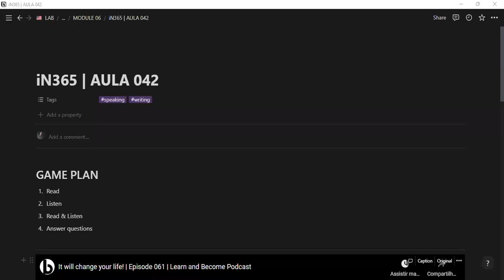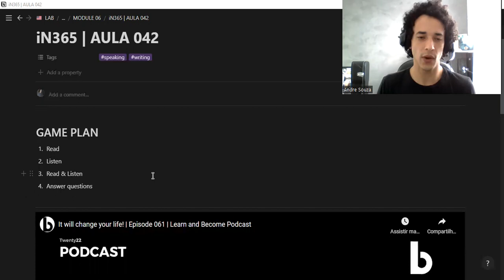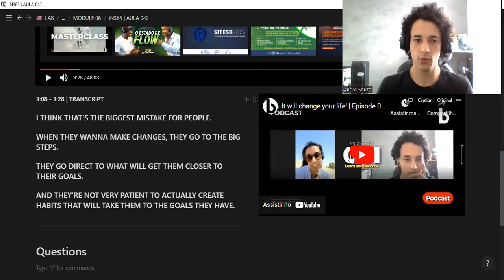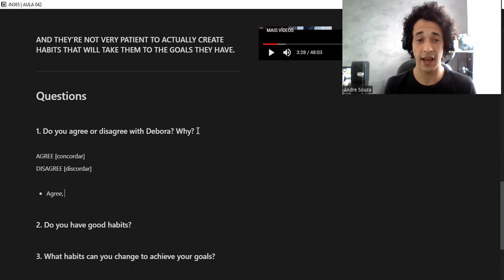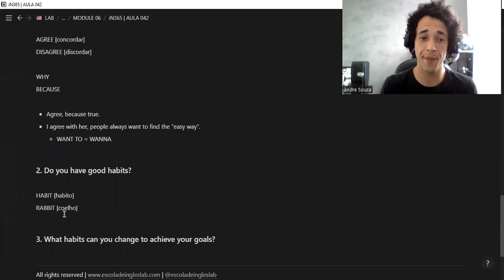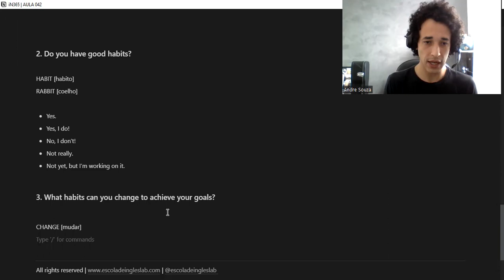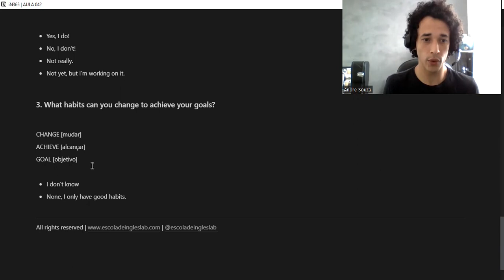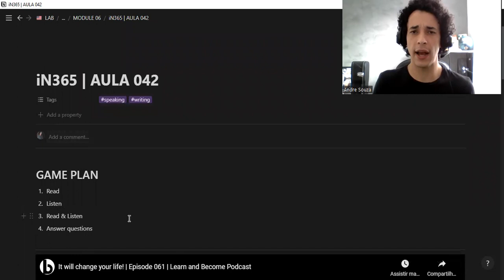iN365 [AULA 042] Curso de Inglês Gratuito